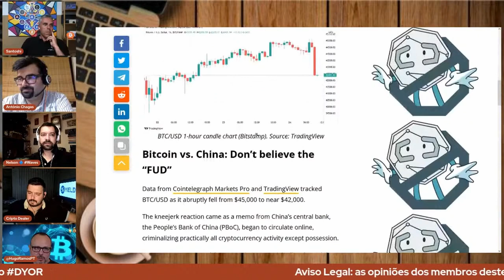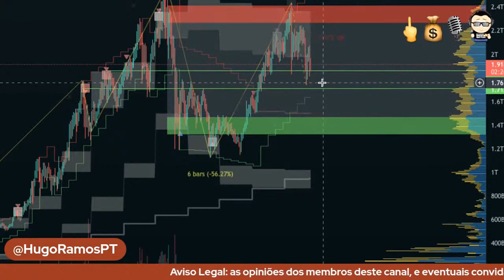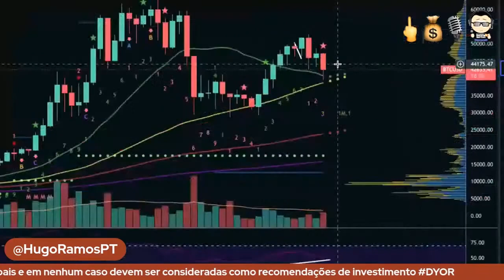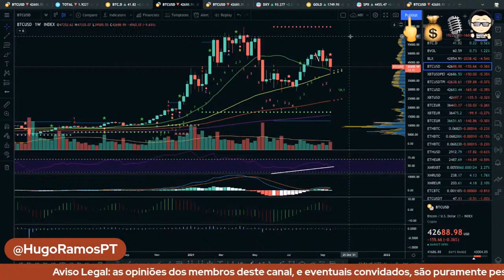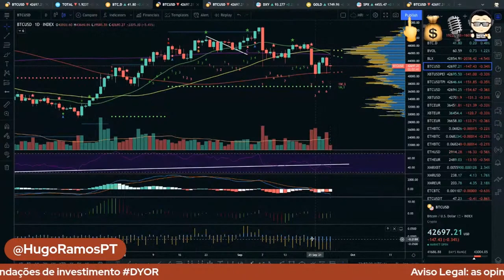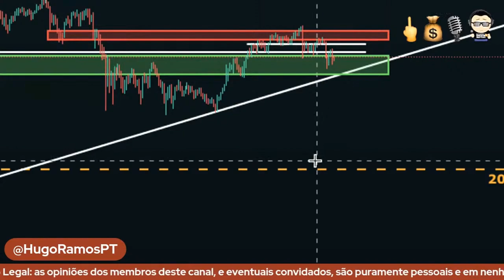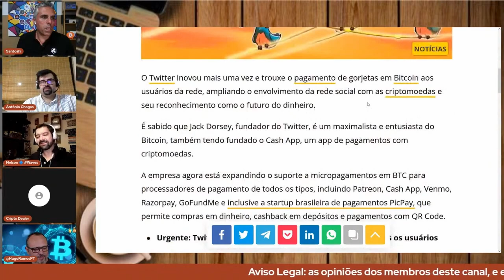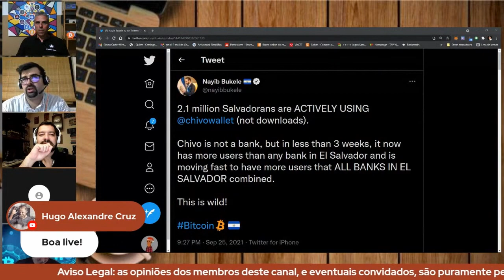FYM! Meets HFC [E06] Bitcoin Está Numa Zona Crítica! O Suporte 40k Vai Aguentar? FUD China e Twitter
Thanks to the guys at @HardForkCafe for inviting me to their show!